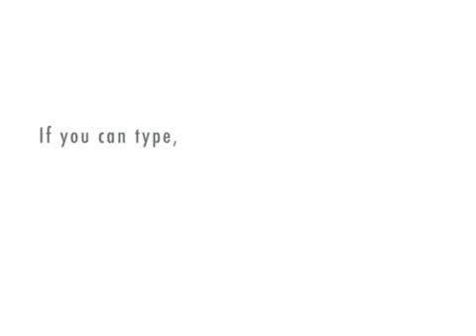I am from Denver.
a clown gets arrested.